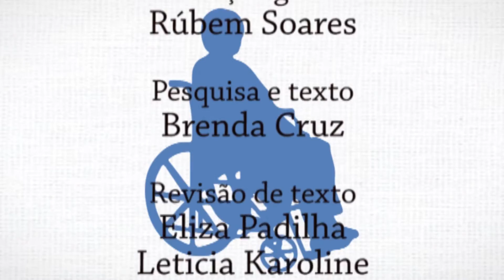Cinema Inclusivo no Shopping Anália Franco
O grupo de pais TEApoio organizou uma sessão exclusiva de cinema voltada para crianças autistas e seus familiares. No dia 31 de janeiro, a sessão do filme “O Bom Dinossauro” será diferente das convencionais, a sala estará iluminada, com som mais baixo e sem trailers, além das crianças terem liberdade para sair e entrar na sala.

A animação será exibida no UCI Cinema do Shopping Anália Franco, zona leste, às 10h15. Os ingressos custam R$ 20,50 por pessoa com combo de pipoca e refrigerante incluso.

Por Brenda Cruz Fonte: Secretaria Municipal da Pessoa com Deficiência e Mobilidade Reduzida